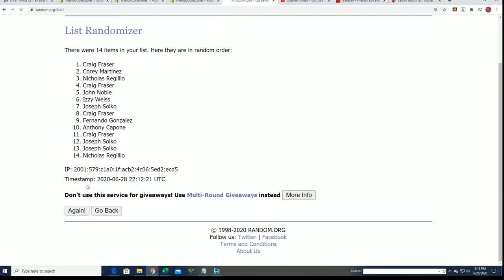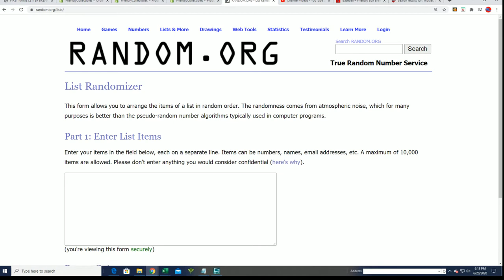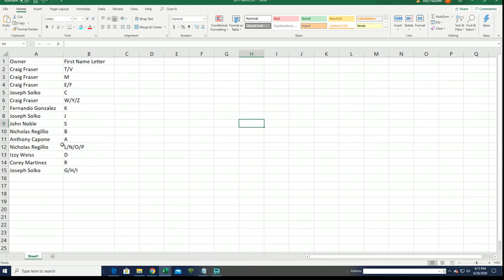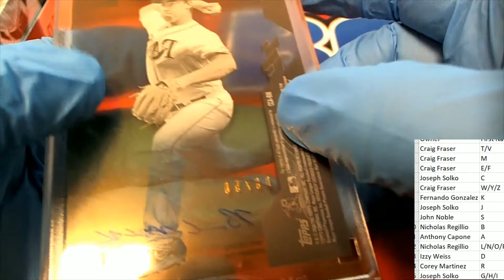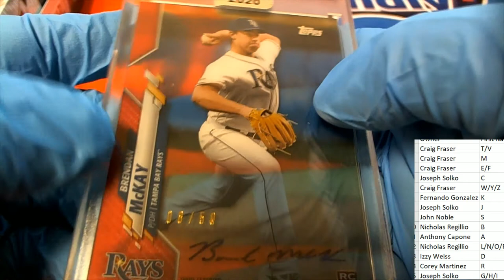2020 Topps Clearly Authentic Baseball ID 20CLEARLYA117